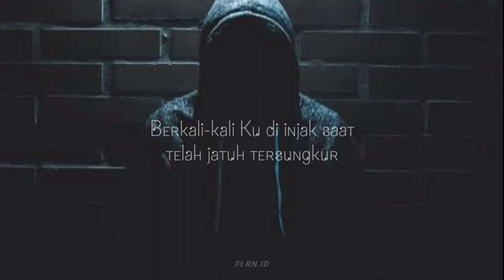Captain Jack - Membatu (Short Lyric Video)